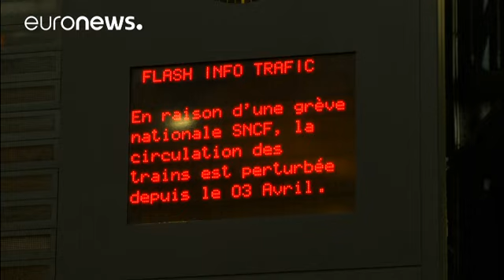Grèves en France : la troisième vague commence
Le trafic ferroviaire sera de nouveau perturbé jusqu'à dimanche matin.…